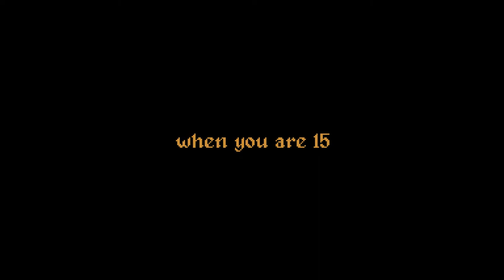Powers In The Basement - Game Trailer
Powers in the Basement is a short point-and-click adventure game, deliberately reminiscent of the great classics from the 80s / 90s, with a specific sweet spot for LucasArts production.

Meet funny characters, face bizarre situations, solve challenging puzzles, and enjoy some hopefully rewarding wild goose chases in a pseudo-fantasy world of medieval fairytales punctuated by absurd references to nerd pop culture.